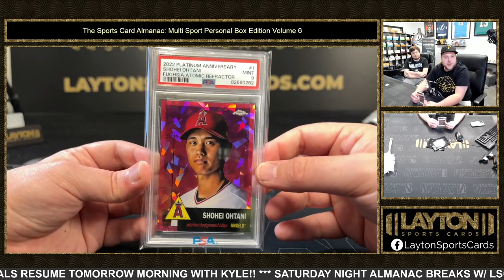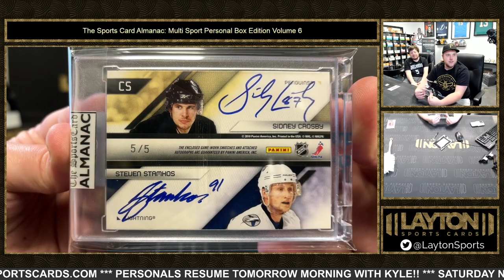2023 SPORTS CARD ALMANAC MULTI SPORT PERSONAL EDITION VOLUME 6 2 BOX BREAK FOR NAMKYU L